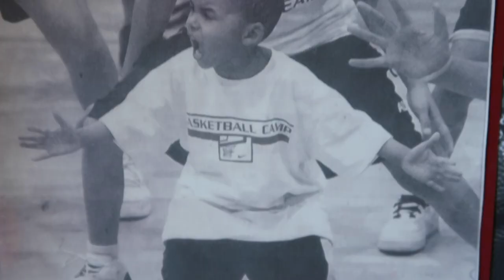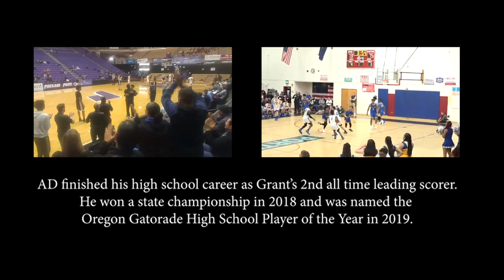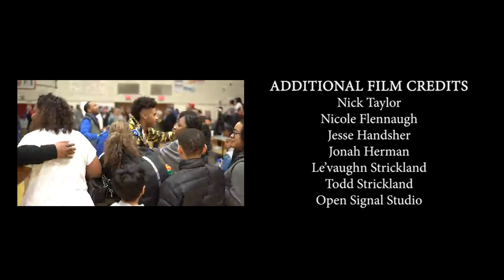"AD" - The story of Grant High School's legendary basketball star, Aaron Deloney.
This short film details the final 2 years of Aaron Deloney’s monumental high school career.

Known to family and friends as “AD”, the Portland native was always smaller than the competition as a youth player but through years of grueling workouts and his unmistakable will to win, he became one of the greatest high school basketball players in Oregon sports history.